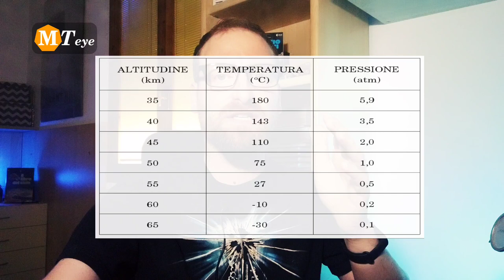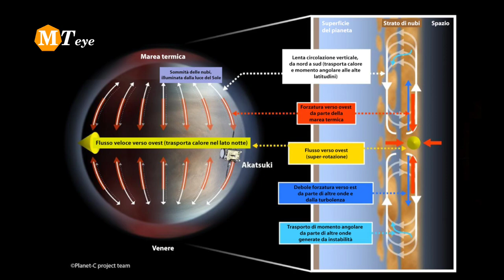Abbiamo davvero trovato vita su Venere?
Un rapidissimo approfondimento sulla scoperta di Fosfina nell'atmosfera di Venere e di cosa implichi a livello di presenza di vita su quel pianeta.
Con la speranza che questa ricerca porti nuove missioni su Venere per analizzare l'atmosfera in cerca di quei microorganismi che potrebbero significare vita extraterrestre.

* Ho dei problemi a pronunciare Venusiano scambiandolo con Vesuviano a quanto pare *